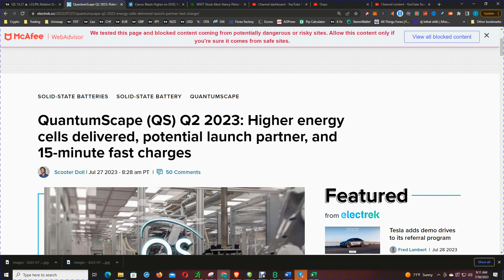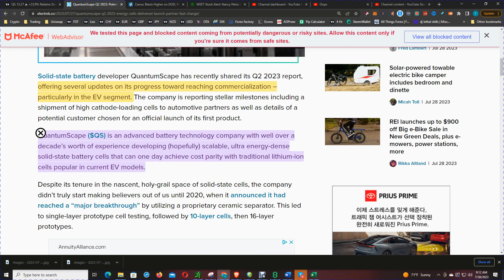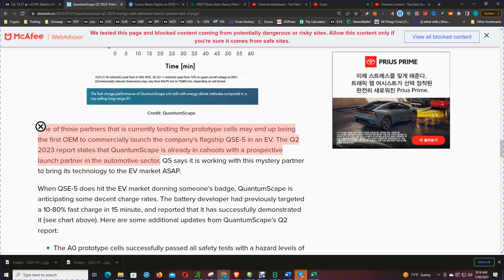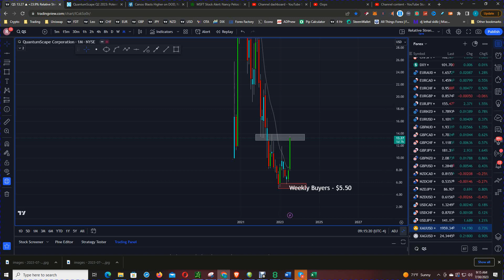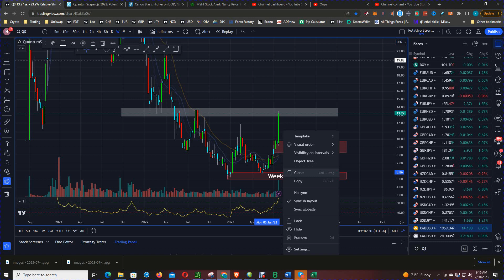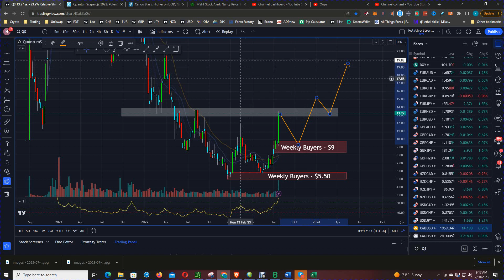Breaking News: QuantumScape Stock Soars on Potential Toyota Collaboration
QuantumScape, Inc. (QSCO) stock price surged this past week on news that the company has successfully completed a series of cell deliveries to a potential partner, Toyota.

The significance of this news cannot be overestimated, as it represents a major milestone in QuantumScape's journey to develop transformative ultra energy-dense solid-state battery cells.

Solid-state battery developer QuantumScape has recently shared its Q2 2023 report, offering several updates on its progress toward reaching commercialization – particularly in the EV segment. The company is reporting stellar milestones including a shipment of high cathode-loading cells to automotive partners as well as details of a potential customer chosen for an official launch of its first product.

If you're interested in learning more about QuantumScape, or investing in the company's future, we believe QSCO has tremendous potential, and our price target reflects this.